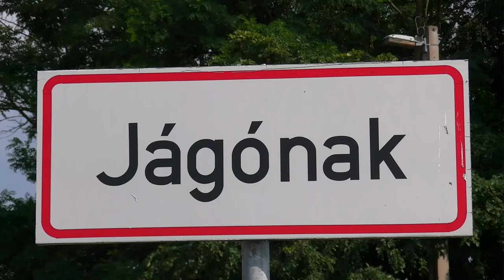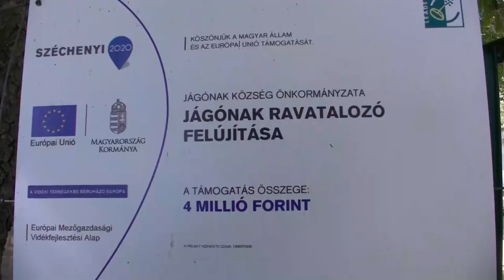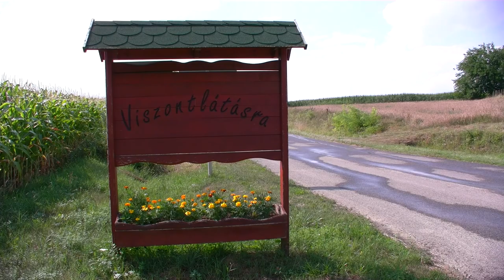Jágónak fejlesztés 20200728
Jágónakon hamarosan megújul a temető több szeglete. Utakat tesznek rendbe, új hűtőberendezést szereznek be, közvilágítást építenek ki. Mindezt a Magyar Falu Program támogatásának  és egy nyertes Leader pályázatnak köszönhetően. De készül a település a második félév rendezvényeire is, hogy a lakóknak ezzel is megköszönjék a koronavírus-járvány alatt tanúsított fegyelmezettségüket.